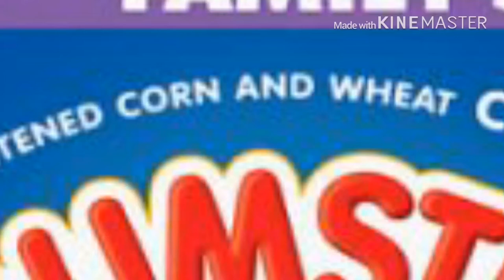Drumstick Entertainment Logo